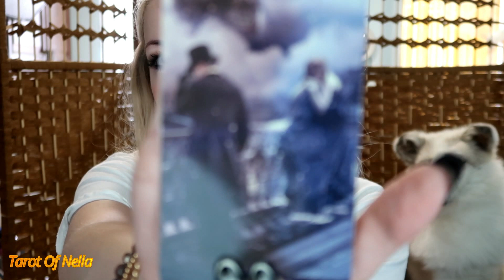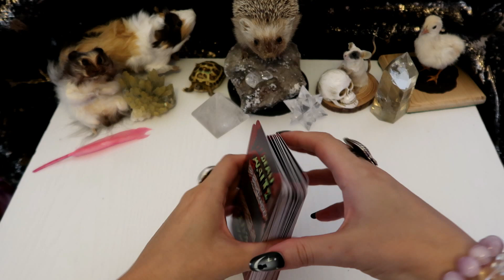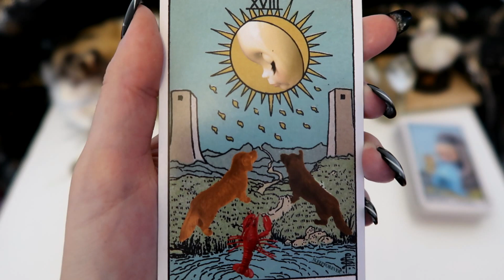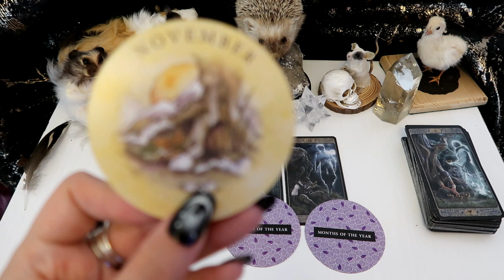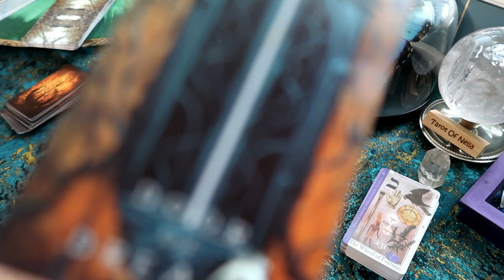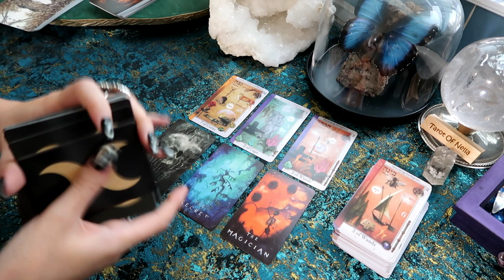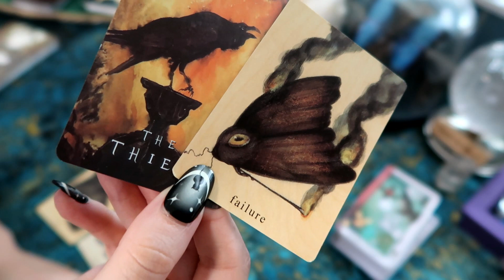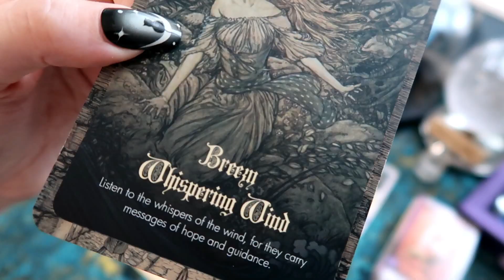PICK A CARD 🔮 Personal Tarot Prediction Mega Detailed ⭐ What Changes Are Coming Soon? (Pick Twice)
🔮 Tarot Reader | Intuitive | Clairsentient | Energy Reader 🔮

Welcome! My name is Kerry Gemma and in these videos I bring insightful messages, intuitive guidance and predictions to you. I am very spiritually connected with my decks using Tarot & Oracle cards to make personal and accurate readings. I am gifted with a deep, spiritual connection guided by the energies from the Tarot to provide messages regarding your love, career, spirituality & life path. (Please note my Tarot readings show your current energy & timeline. The future is never set in stone, we all have free will and the power to change our future)

PICK A CARD -  Hope you enjoy this lengthy prediction video I have made for you all.
It includes a collective message, then a Pick A Card reading & then Zodiac signs readings.
I read for each element but there will be an individual message for each individual sign.

💎 Group 1 - 0:17:45
💎 Group 2 - 0:31:26
💎 Group 3 - 0:45:13

ZODIAC TIMESTAMPS:
 🔥 FIRE SIGNS - 0:58:07
🌳 EARTH SIGNS - 1:11:50
💧 WATER SIGNS - 1:27:10
🌬️ AIR SIGNS - 1:42:29

🕒 Timeless Reading: Trust that whenever you have found this message, is the right time for you. If you were drawn to this reading then I believe there is a message here for you.

🦋 Please keep in mind my readings are general & group readings. If the message does not resonate with you then it is not your message and you do not have to accept it. Only take what resonates & leave behind what doesn't.

🔮 PRIVATE READINGS:

The main purpose of this channel is to help you feel uplifted, motivated as well as providing powerful insight and reflection to your life to give you support and guidance.